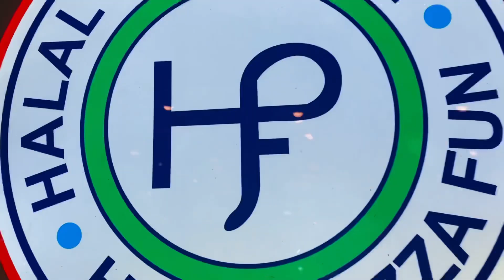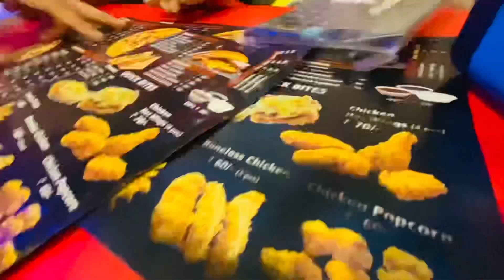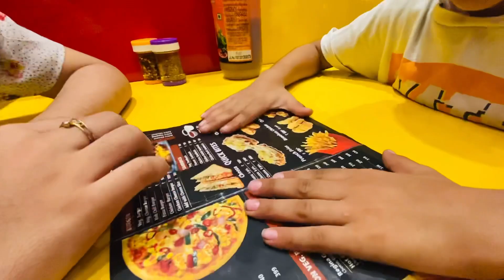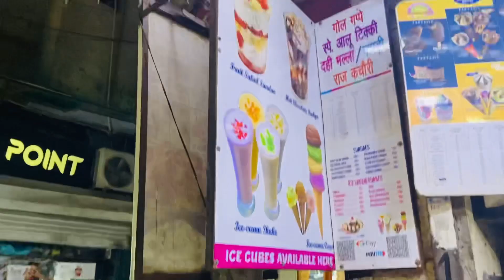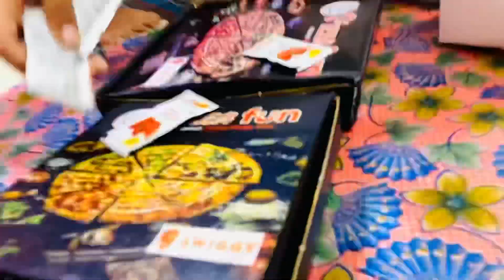Usman Nabbo Ki pizza 🍕party ||UsmanYusufBrothers🇮🇳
Hit Like👍🏻

Lots of.❤️😘❤️